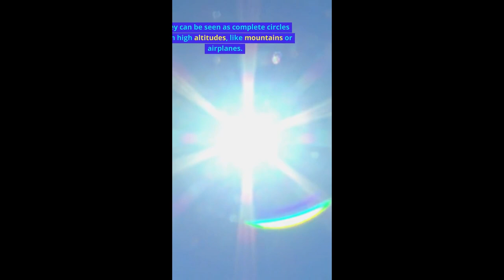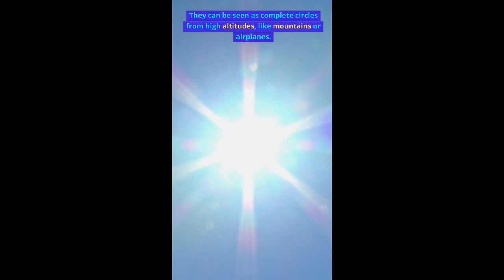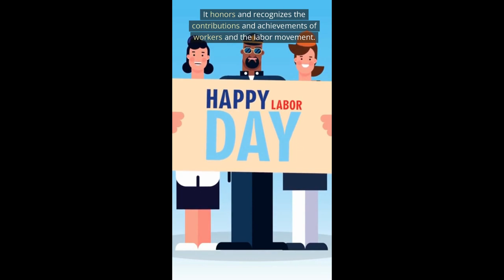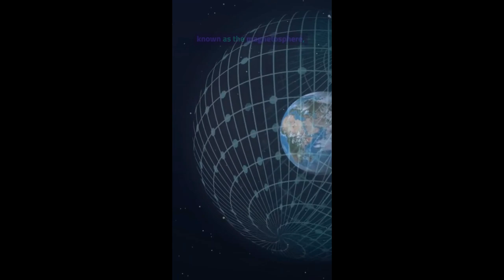30 Interesting, Random Facts Part 4 | Did You Know???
Just A Fact